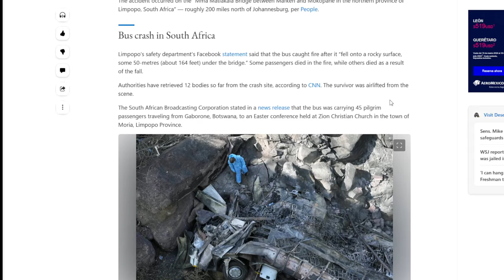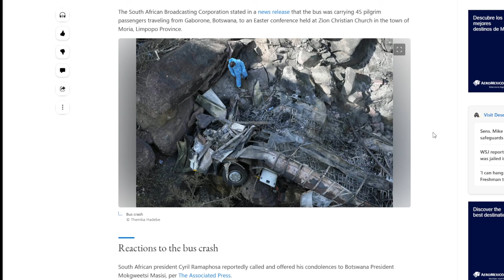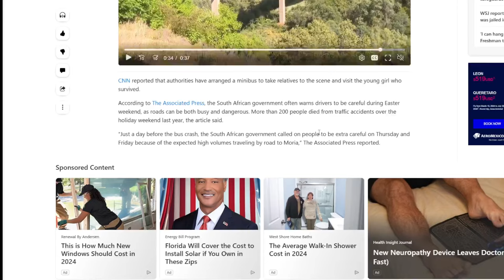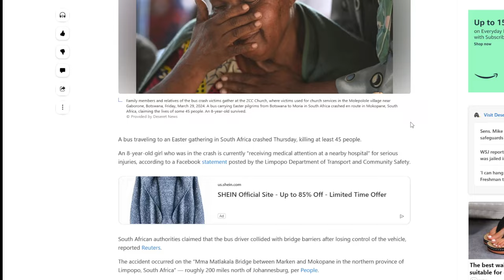Unfortunate Coincident: Limpopo & Lesotho, Two church buses crush same day carrying Christians.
FIVERR👇🏽👇🏽👇🏽👇🏽👇🏽👇🏽👇🏽

The book | I am Proud To Be Ashamed- shorturl.at/blEMS
AMAZON STORE FRONT
AMAZON KIDS TOYS
EBAY STORE